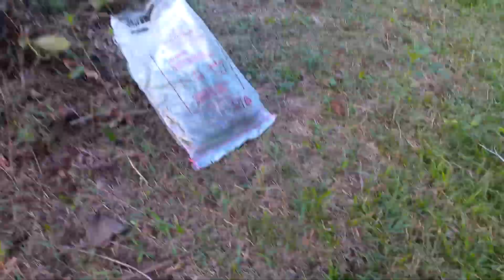Ketemu Hewan Aneh Merinding !